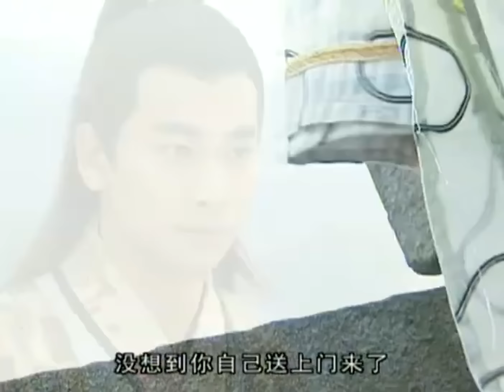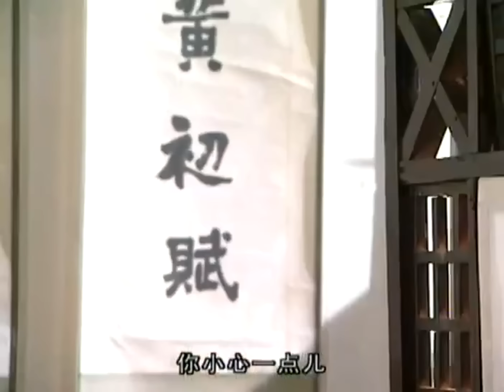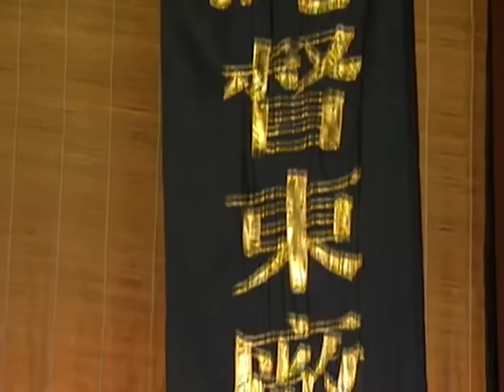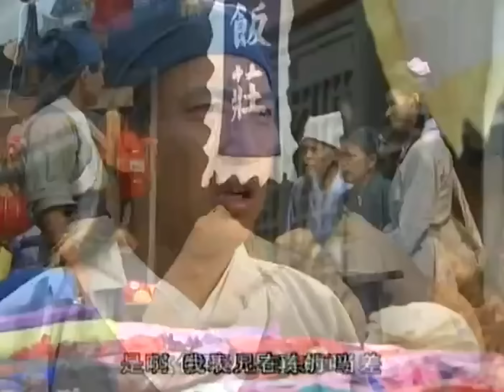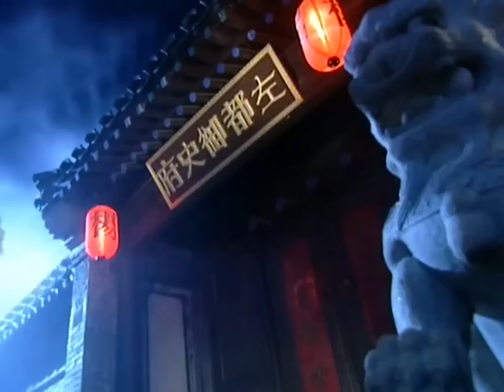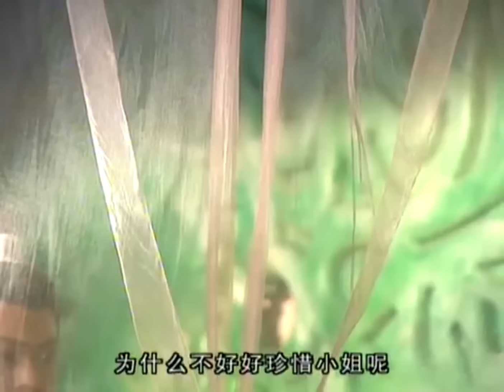《大醉俠》27 | 失散兄弟反目成仇，趙文卓、楊恭如、莫少聰上演“江湖三角戀” | 趙文卓 楊恭如 莫少聰 楊若兮【捷成華視經典劇】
《大醉俠》
導演：蘇沅峰 / 邱英洪 / 何耀宗
編劇：黃金蒼 / 林月芬
主演：趙文卓 / 楊恭如 / 莫少聰 / 楊若兮 / 賈一平 / 梁靜 / 董曉燕 / 李勇勇 / 於月仙 / 叮噹
集數：40

劇情簡介：
　　問天（趙文卓 飾）和萬心（莫少聰 飾）本是情同手足的兄弟，卻因為一場意外而失散了，問天幸運的遇見了父親手下的護衛，被其所救，而萬心則沒有那麼幸運，宿敵楚公公帶走了他，從此萬心成為了楚公公的義子，東廠的奴隸。
　　一晃眼數十年過去，問天和萬心都成長為了得以獨當一面的男兒好漢，幼年時，他們分別吞下了極陰水龍珠和極陽火龍珠，因此，當兩人再度相遇之時，兩顆珠子的功力發揮作用，令他們相互吸引，並在不知情的狀況下結為了義兄弟。萬心本要和富家千金白羽彤（楊恭如 飾）結為夫妻，但白羽彤外表柔弱內心強悍，她不滿東廠專門跋扈的作風，化身為劫富濟貧的女俠金燕子，闖蕩江湖，並且對俠肝義膽的問天一見傾心……